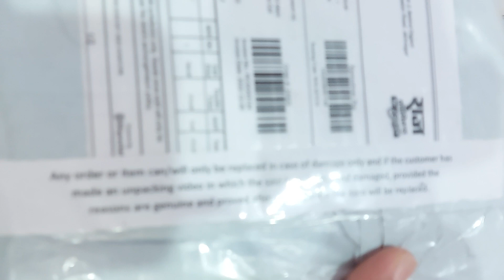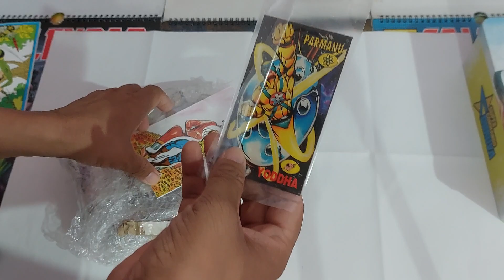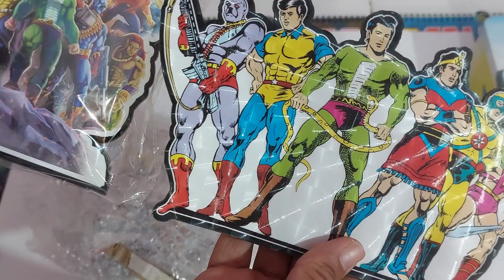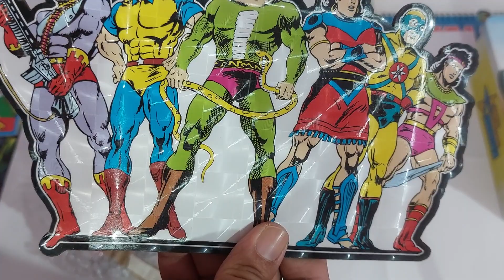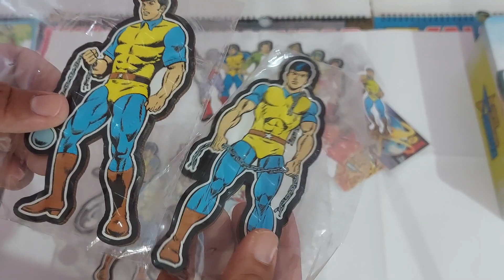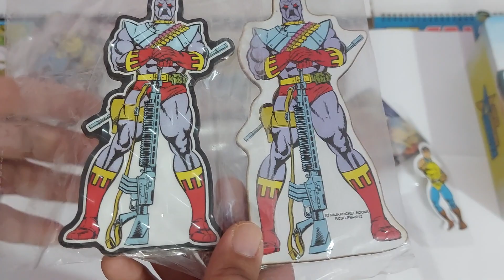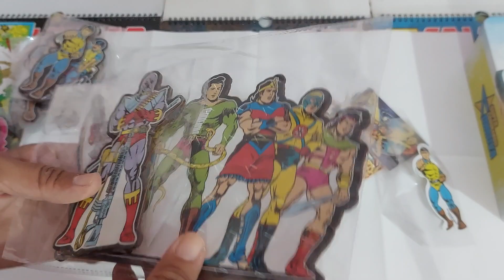UNBOXING RAJ COMICS SUPER COMMANDO DHRUVA DOGA AND MULTISTARRER PREMIUM MDF MAGNET COLLECTION SET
Raj Comics | Super Commando Dhruva Origin Set 1 | Pratishodh Ki Jwala | Roman Hatyara | Aadamkhoron Ka Swarg | Swarg Ki Tabahi | Maut Ka Olympic [Paperback] Raj Comics; Raj Comics By Sanjay Gupta

74. RAJ COMICS SUPER COMMANDO DHRUV SPECIAL SET-II 2021 DETAILED REVIEW ROBOT AND SUPER COMMANDO DHRUV

76. RAJ COMICS SUPER COMMANDO DHRUV  SPECIAL SET-I 2021 DETAILED REVIEW: 1. CHUMBA KA CHAKRAVYUH, 2. AAYA CHUMBA, 3. CHUMBA SAMRAT

79. RAJ COMICS SWATANTRATA SENANI DHRUV SPECIAL ISSUE  FIRST COMIC AAZADI KI JWALA FIRST IMPRESSION AND QUICK REVIEW

82. RAJ COMICS SUPER COMMANDO DHRUV SPECIAL COLLECTOR’S EDITION : 1. GRAND MASTER ROBO, 2. AAYA CHUMBA

83. RAJ COMICS BY MANOJ GUPTA AAZADI KI JWALA DETAILED REVIEW FOR HBM "Let's View Your Review"

85. RAJ COMICS BY MANOJ GUPTA SUPER COMMANDO DHRUV  GENERALS TWO PART SERIES REVIEW: 1. CHAMPION KILLER, 2. AAKHIRI DAON